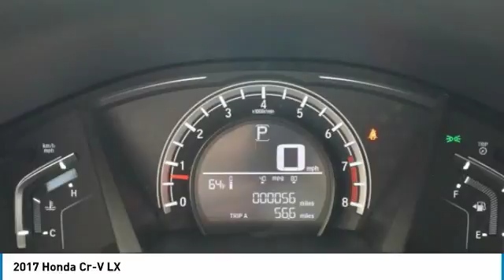2017 Honda Cr-V 33736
2017 HONDA CR-V Mesa, AZ
Stock# 33736

6229 E Auto Park Dr

Looking for the right car? Today could be your lucky day. With 3 miles, this WHITE DIAMOND P, 2017 Honda Cr-V equipped with Variable transmission could be yours. Request more information and set up a test drive right away.